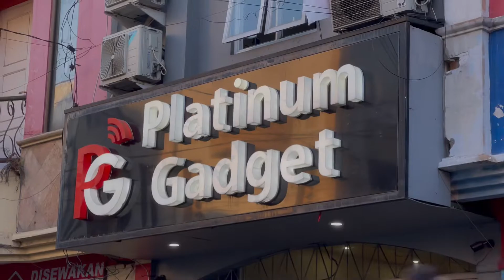Cari Produk Apple (iPhone) ataupun mau service iPhone?, Platinum Gadget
Platinum Gadget siap membantu segala macam kebutuhan ataupun masalah terkait Apple devicemu terletak di Jl.Perumahan Ruko Soekarno Hatta Indah No A17 Kota Malang